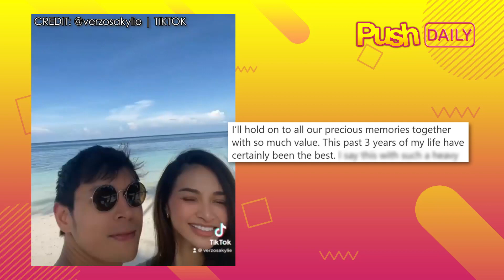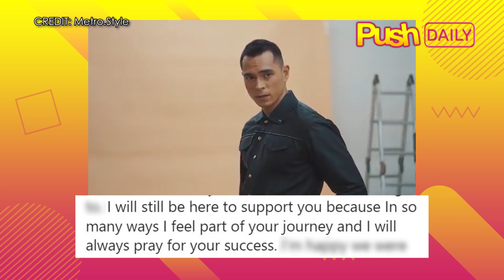Jake Cuenca, kinumpirma ang paghihiwalay nila ni Kylie Verzosa | PUSH Daily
PUSHDaily: Totoo ngang tuluyan nang naghiwalay sina JakeCuenca at KylieVerzosa. Malungkot man ay wala silang galit at pagsisisi.